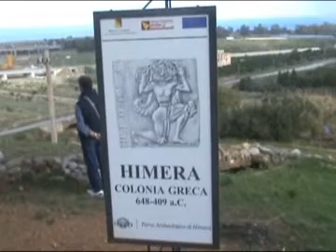Himera Archaeological Settlement (low Res), mammasicily.com takes your around the Greek ruins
The motor-writer Giovanni Vallone takes you around the greek ruins of the archaeological settlment in Himera! You can see, with Giovanni as guide, the basements of the houses, the temples and the ancient roads...as you were there in the greek era!
Take a look to Sicily and all it can offer to you